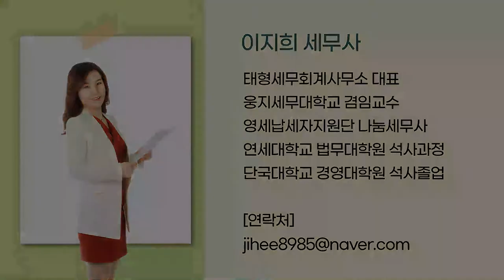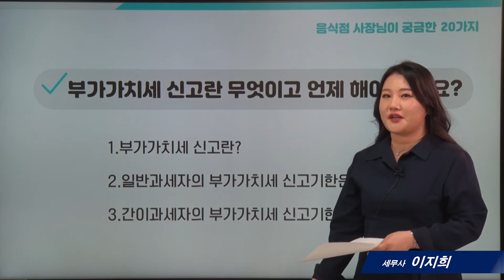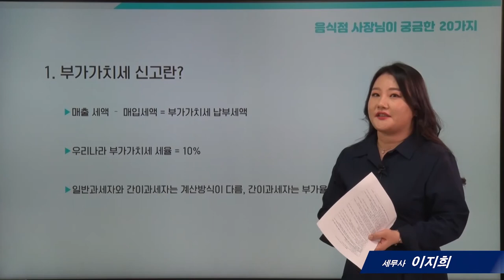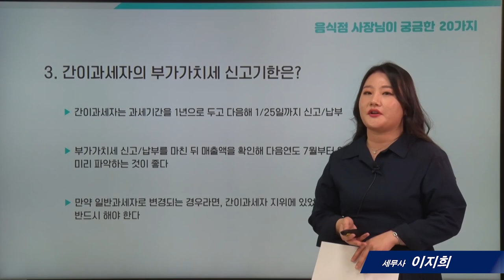[음식점세무]6_부가가치세 신고란 무엇이고 언제 해야 하나요?_ 이지희 세무사